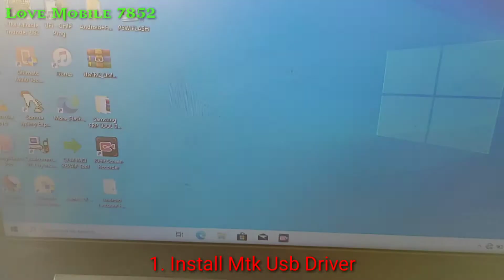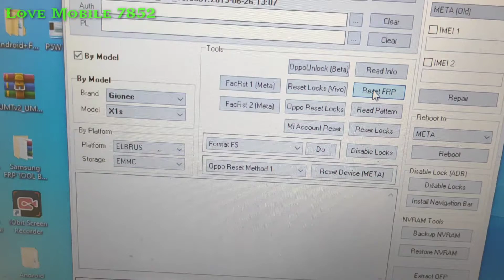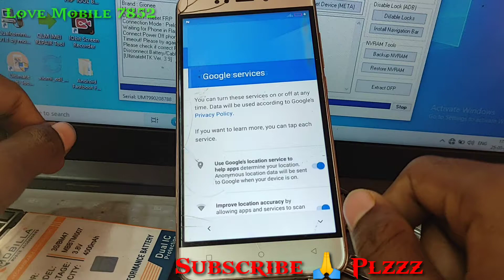Gionee X1s Frp Bypass/Unlock Umt Latest 100% Tested